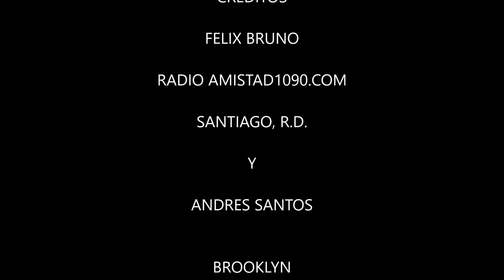LOS DOMINICANOS PRIMERO por Radio Amistad 1090 AM SANTIAGO RD audio #279